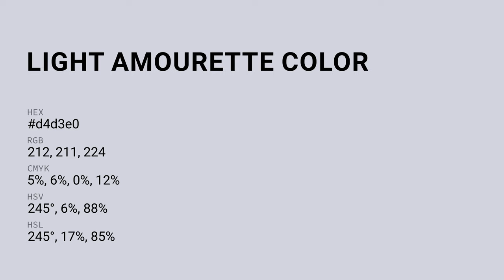Light Amourette color d4d3e0 hex color - Blue color - Warm color d4d3e0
What color is Light Amourette ? d4d3e0 hex color - Blue color - Warm color d4d3e0

Hex d4d3e0 Color Code is also known as Light Amourette color.